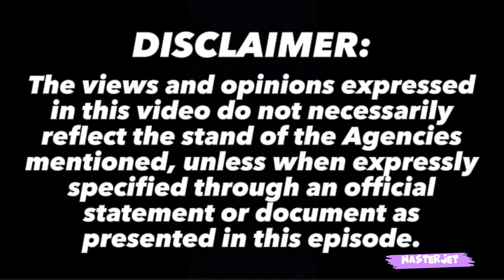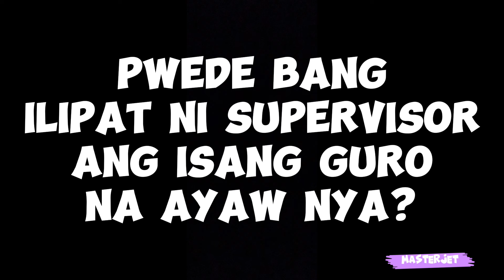INILIPAT NI SUPERVISOR SA IBANG STATION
Maraming salamat sa inyong patuloy na pagsuporta! God bless sa inyong lahat! I love you all!!!